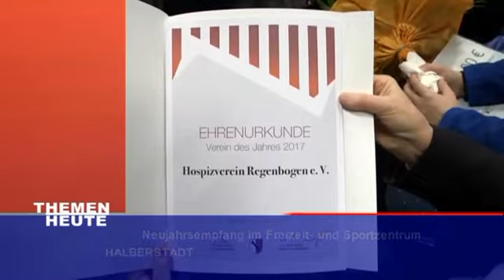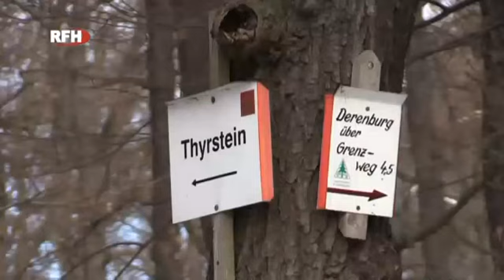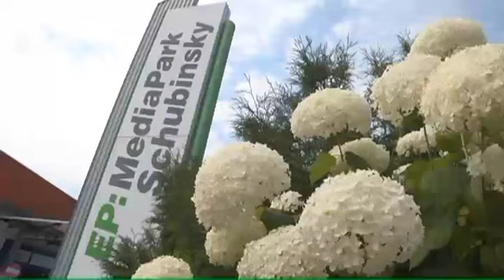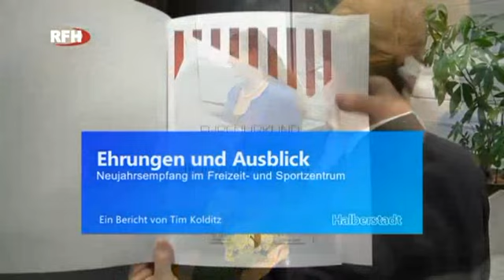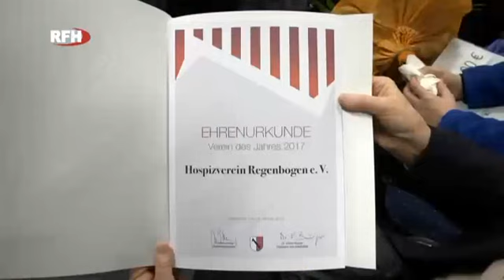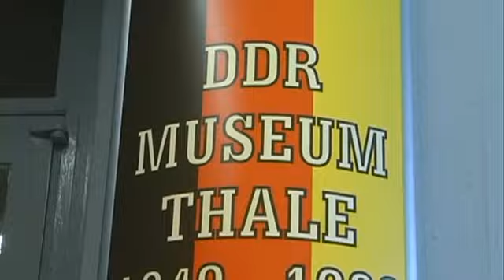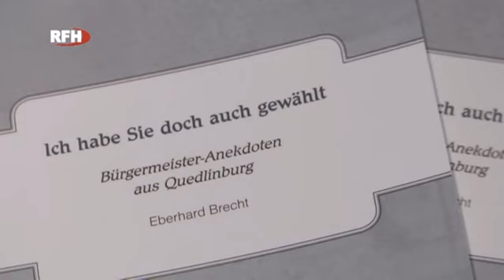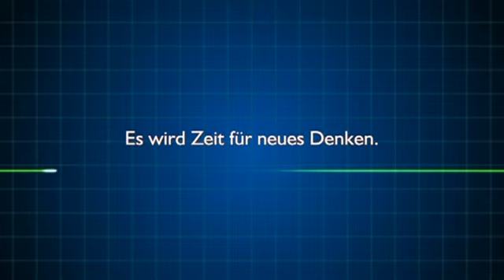RFH aktuell Sendung 2017 01 21 Samstag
► RFH aktuell
+ Dr. Eberhard Brecht präsentiert Anekdoten aus seiner Amtszeit
+ Ski & Rodel gut in Friedrichsbrunn
+ Neujahresempfang im Freizeit und Sportzentrum in Halberstadt